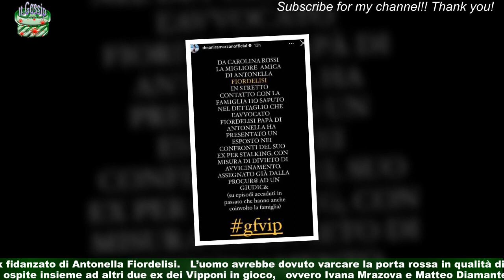Gf Vip 7, i provvedimenti legali presi dalla famiglia di Antonella Fiordelisi saltare l’ingresso di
Gf Vip 7, i provvedimenti legali presi dalla famiglia di Antonella Fiordelisi  saltare l’ingresso di Gianluca Benincasa: lui racconta la sua verità sui social
Nei giorni scorsi si era parlato dell’imminente ingresso nella Casa del Grande Fratello Vip di Gianluca Benincasa,ex fidanzato di Antonella Fiordelisi.   L’uomo avrebbe dovuto varcare la porta rossa in qualità di ospite insieme ad altri due ex dei Vipponi in gioco,   ovvero Ivana Mrazova e Matteo Diamante. Tuttavia, stando ad alcune voci vicine alla famiglia Fiordelisi, sembrerebbe che la sua partecipazione sia saltata per via dei  provvedimenti legali presi dalla famiglia dell’influencer: